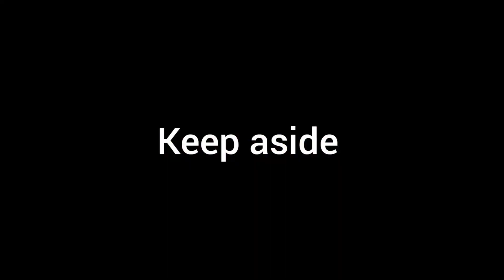आम का असली अचार कैसे बनाते है | Mango Pickle Recipe | Traditional Aam Ka Achar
The perfect accompaniment to a full fledged north Indian meal. Aam ka Achaar is a delicious Indian accompaniment that can instantly spruce up any meal with some spice and tang.One can pair it with piping hot parathas or eat with a dal of your choice along with rice. You can prepare this mouth watering accompaniment easily at home with this recipe

aam ka achar kaise banate hain
mango pickle
आम का अचार बनाने की विधि
,mango achar recipe
आम का आचार
aam ka achar kaise banate hain,aam ka achar bihari style
aam ka achar,pickle recipe
ambyache lonche,spicy raw mango pickle recipe
how to make mango pickle
kairi ka achar,
mango pickle recipe in tamil
how to make aam ka achar
covertopic;,
1; Aam ka achar recipe
2:, Mango pickle recipe